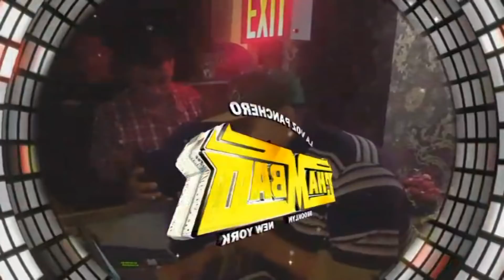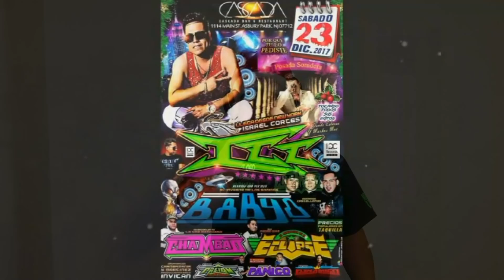EL FLAKO DE ORO INVITANDO A LA CASCADA Y DESEANDOLES UNA FELIZ NAVIDAD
para que escuches lo mas nuevo de la musica cumbia de todo mexico y la union americana,.